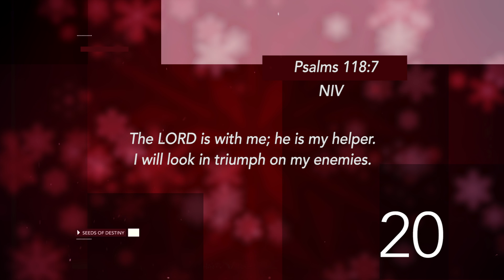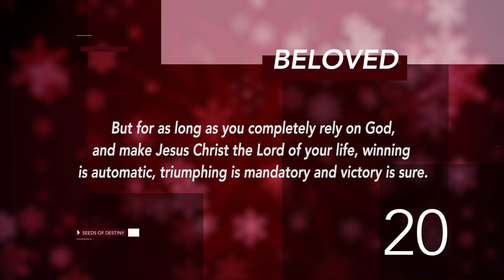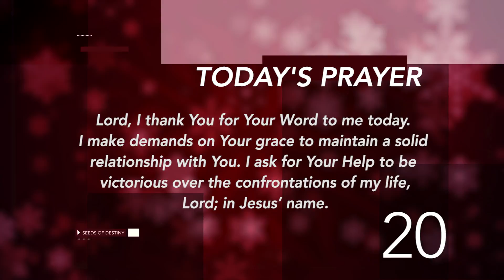Dr Becky Paul-Enenche